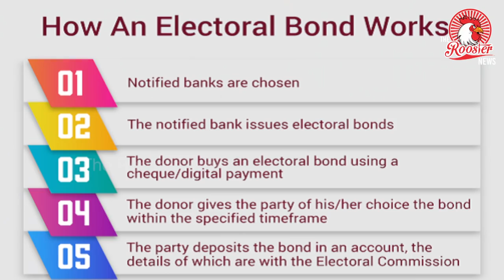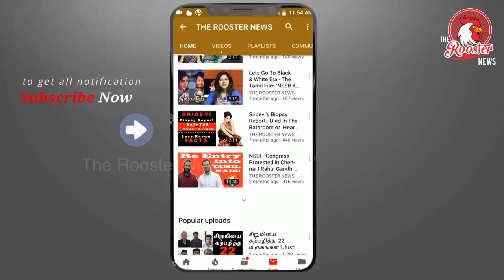கட்சிகளுக்கு பணம் எப்படி கிடைக்கிறது What is an electoral bond and how do we get one?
What is an electoral bond and how do we get one?

In order to “cleanse the system of political funding in the country” and in keeping with the government’s desire to move to a cashless economy, Union Finance Minister Arun Jaitley on Tuesday expanded on some of the details of the electoral bonds scheme. The scheme, announced during the 2017 Budget, aims to account the donations made to all major political parties.

An electoral bond is designed to be a bearer instrument like a Promissory Note — in effect, it will be similar to a bank note that is payable to the bearer on demand and free of interest. It can be purchased by any citizen of India or a body incorporated in India.

How do you use it?
The bonds will be issued in multiples of ₹1,000, ₹10,000, ₹1 lakh, ₹10 lakh and ₹1 crore and will be available at specified branches of State Bank of India. They can be bought by the donor with a KYC-compliant account. Donors can donate the bonds to their party of choice which can then be cashed in via the party's verified account within 15 days.

What are the other conditions?
Every party that is registered under section 29A of the Representation of the Peoples Act, 1951 (43 of 1951) and has secured at least one per cent of the votes polled in the most recent Lok Sabha or State election will be allotted a verified account by the Election Commission of India. Electoral bond transactions can be made only via this account.

The bonds will be available for purchase for a period of 10 days each in the beginning of every quarter, i.e. in January, April, July and October as specified by the Central Government. An additional period of 30 days shall be specified by the Central Government in the year of Lok Sabha elections.

As explained by Mr. Jaitley, the electoral bonds will not bear the name of the donor. In essence, the donor and the party details will be available with the bank, but the political party might not be aware of who the donor is. The intention is to ensure that all the donations made to a party will be accounted for in the balance sheets without exposing the donor details to the public.

Will it be tax deductible?
During the Budget presentation in February 2017, the Finance Minister had proposed that the maximum amount of cash donation that a political party can receive be capped at ₹2,000 and that parties be entitled to receive donations by cheque or digital mode, in addition to electoral bonds.

In a press conference that followed, he had added that donations would be tax deductible. “A donor will get a deduction and the recipient, or the political party, will get tax exemption, provided returns are filed by the political party,” said Mr. Jaitley.